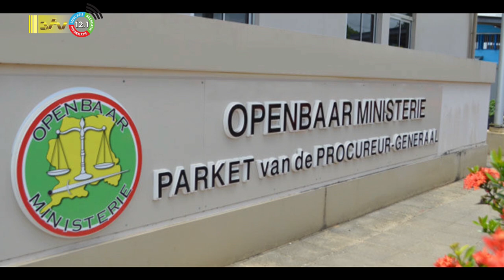25 09 2023 Korte berichten: President Santokhi, EBS, Brokopondo